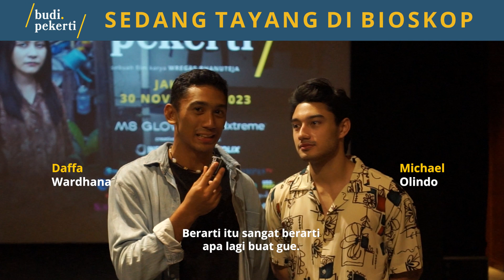Reaksi Daffa Wardhana & Michael Olindo Nonton Film Budi Pekerti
Daffa Wardhana yang udah lama nggak nangis, ternyata malah nangis pas nonton FilmBudiPekerti. Kalo Michael Olindo, beres nonton sampe nggak bisa berhenti mikirin ceritanya 😭🤯

Yuk, cari tahu kenapa mereka sampe kayak gitu dengan nonton BudiPekerti di bioskop! 💙💛